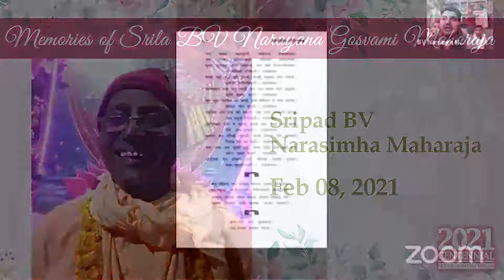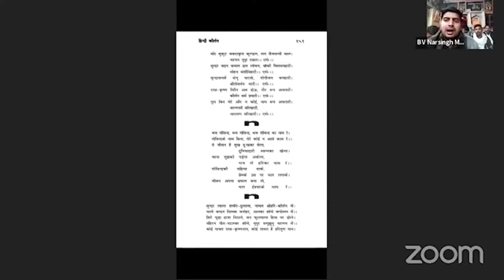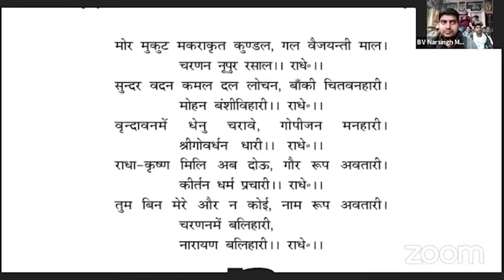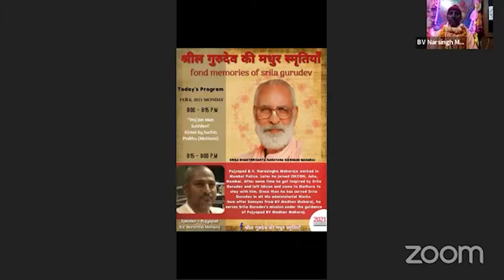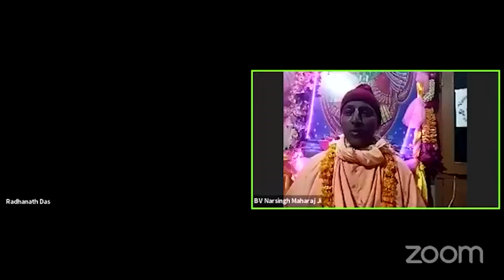Srila Gurudeva Memories - Sripad BV Narasimha Maharaja (Hindi)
New Harikatha of Srila Narayana Gosvami Maharaja published DAILY on Gaudiya Rasamrita